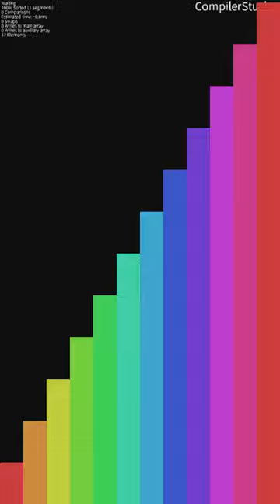THIS is the WORST Sorting Algorithm: Bogo Sort